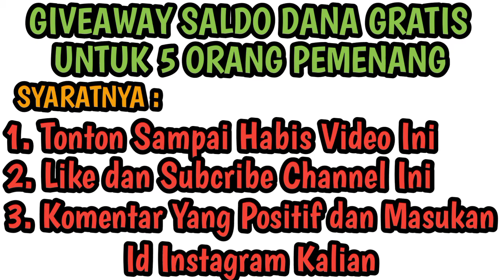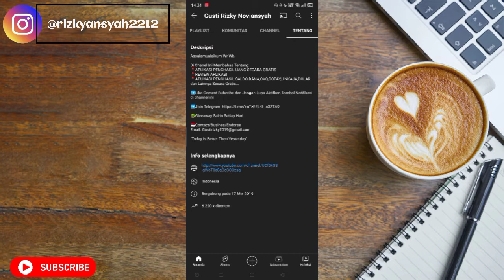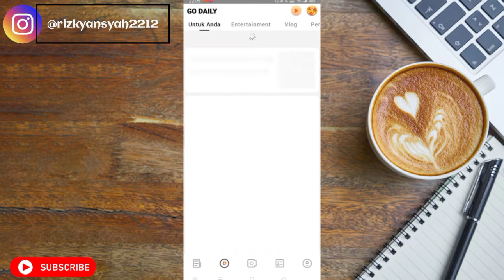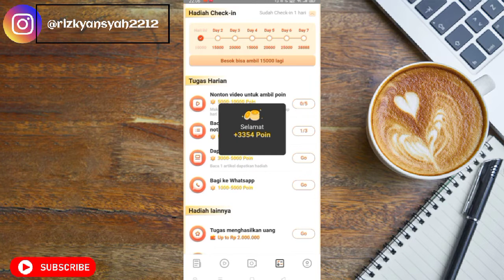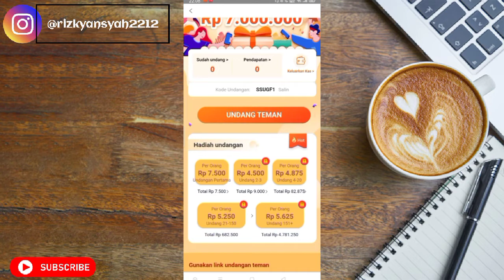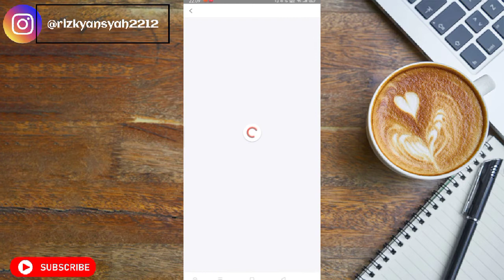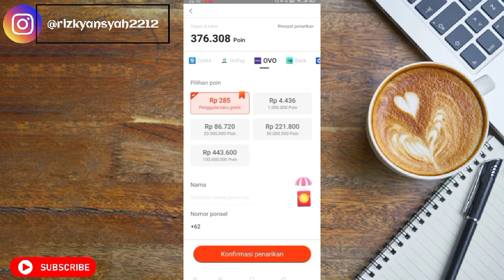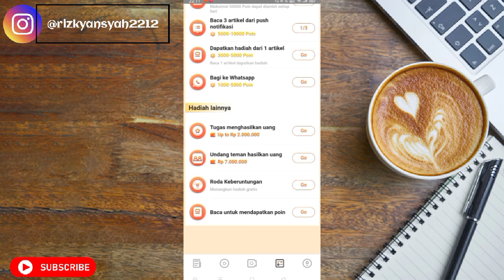🔴 APLIKASI PENGHASIL SALDO DANA GRATIS | DIBAYAR RATUSAN RIBU RUPIAH | GO DAILY...!!!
➡️Download Aplikasi  BigbigCash
Masukan kode (V3J4TC1M)
di Google Playstore

aplikasi penghasil uang offline
aplikasi penghasil uang asli tanpa undang teman
aplikasi penghasil uang ajak teman
aplikasi penghasil uang resmi dari pemerintah
aplikasi penghasil uang besar
aplikasi penghasil uang binomo
aplikasi penghasil uang baca plus
aplikasi penghasil uang crypto
aplikasi penghasil uang cepat dan banyak
aplikasi penghasil uang cepat ke dana
aplikasi penghasil uang cuma login
aplikasi penghasil uang cashpop
aplikasi penghasil uang ios dana
aplikasi penghasil uang isi survey
aplikasi penghasil uang internasional
aplikasi penghasil uang jual foto
aplikasi penghasil uang jutaan perhari ke dana
5 aplikasi penghasil uang terbaik
6 aplikasi penghasil uang
aplikasi 60s penghasil uang
6 aplikasi penghasil uang 2021
aplikasi penghasil uang 9apps
9 aplikasi penghasil uang
aplikasi penghasil uang dalam 1 jam
aplikasi penghasil uang 2021 terbukti membayar langsung ke rekening